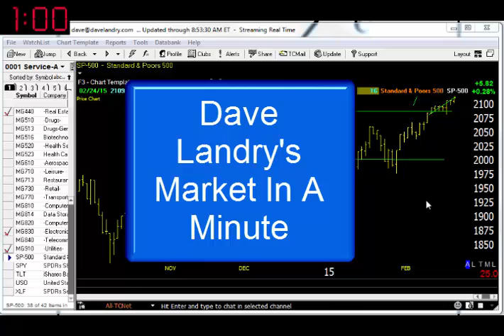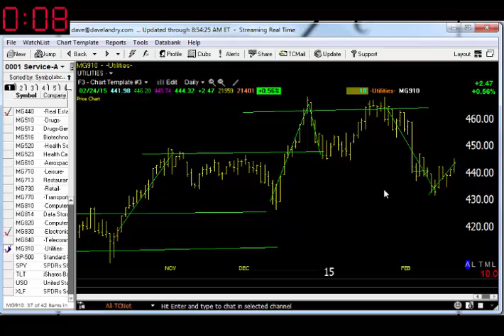02/25/15 Dave Landry's Market In A Minute